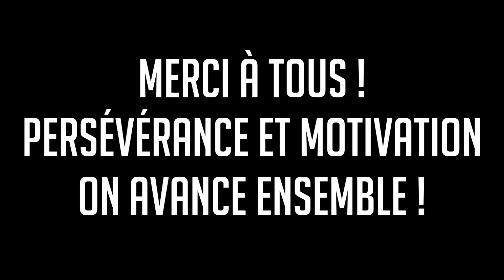RENCONTRE ABONNES | Match 3 vs 3 !